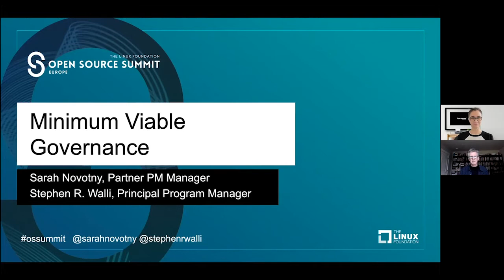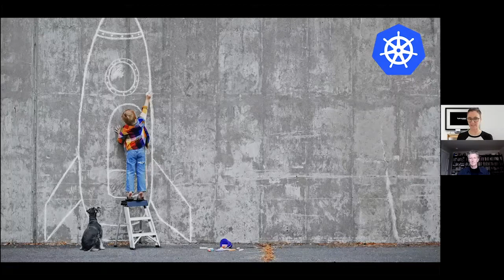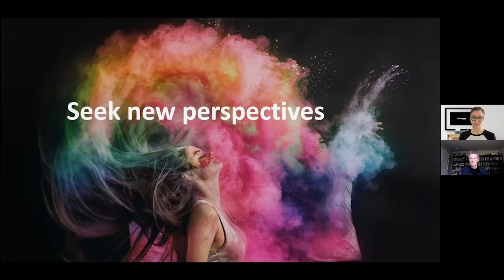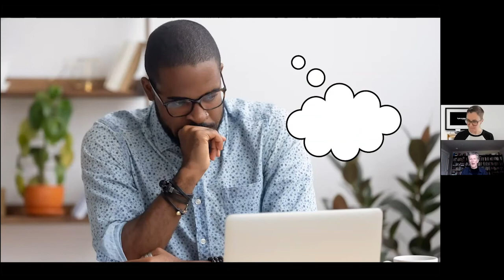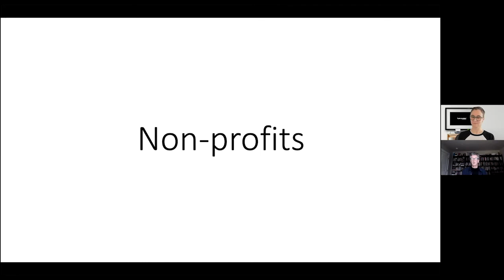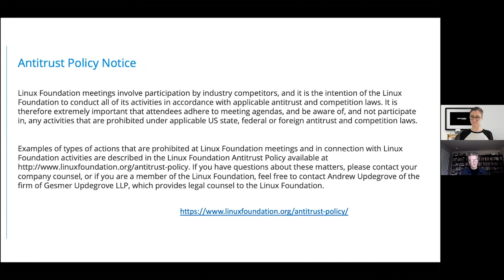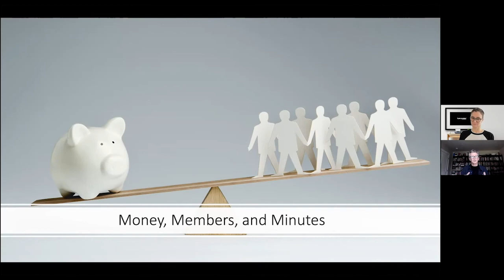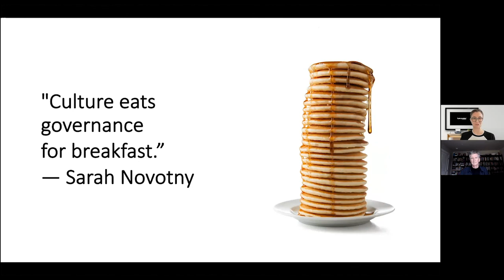M.V.G. – Minimum Viable Governance - Stephen Walli & Sarah Novotny, Microsoft